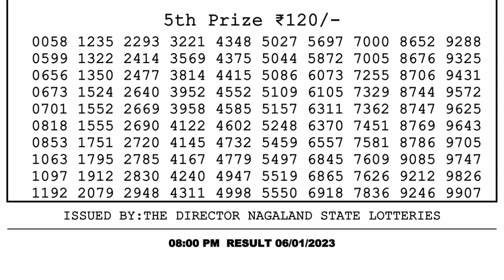Nagaland Lottery Sambad Live 8pm 06.01.23